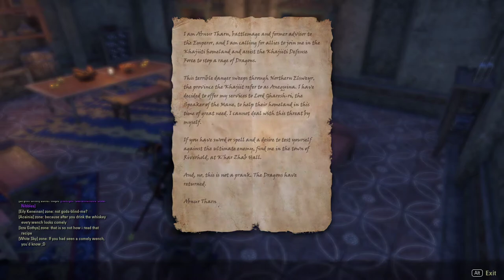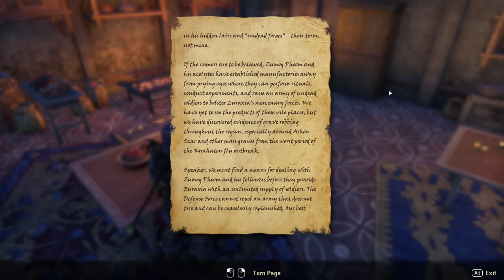The Elder Scrolls Online: Elsweyr [1] Familiar Foes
I've been playing a spot of Skyrim so the dragons aren't exactly welcome returning rivals. It's been a minute since I last played ESO so I'm going to be pretty rusty. I don't even remember this Abnur fellow. I do remember Cadwell though, so that's something.